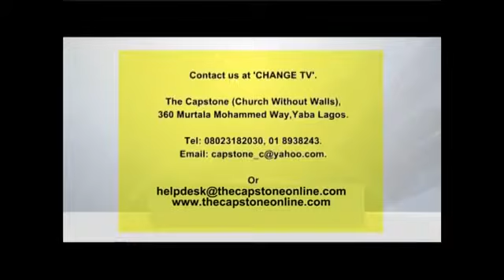Stock Taking PT 2b Pst Funmi Johnson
'Stock Taking by Part 2b by Pastor Funmi Johnson at The Capstone(Church Without Walls), Yaba Lagos. 1 July 2012